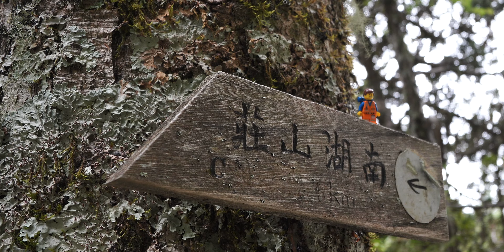🎨 北一段｜南湖群峰 + 中央尖山｜陶塞峰｜冰河圈谷、巨石嶙峋，景色地形變化絕無冷場｜空拍 縮時｜Taiwanmountain Vlog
隨手拍拍自己爬山的過程，沒有軌跡路線介紹...^_^"